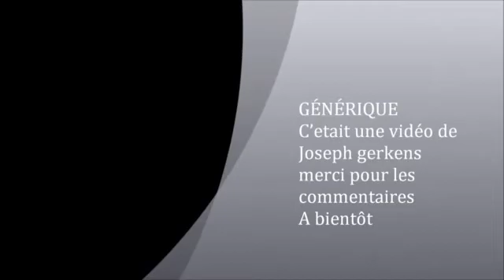le faisan a bassenge